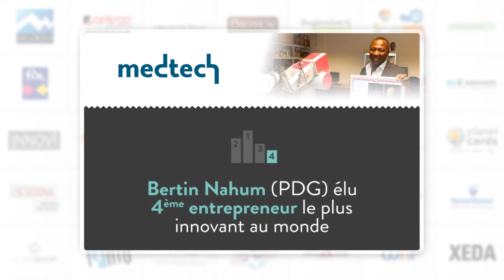Toute l'équipe de Midi Capital vous adresse ses meilleurs vœux !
Toute l'équipe de Midi Capital vous souhaite une heureuse année, brillante d'innovations, riche en collaborations et créatrice de projets ambitieux